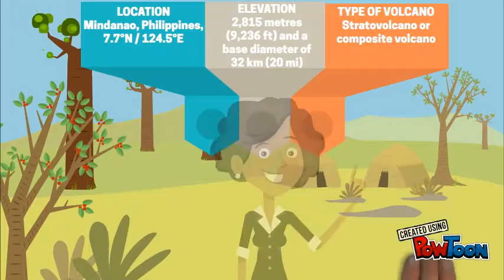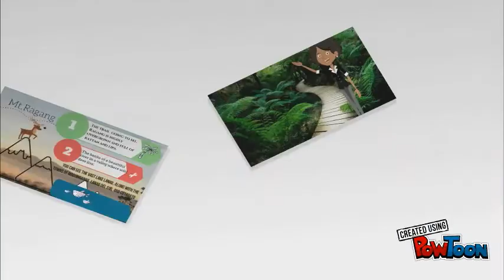mt. ragang powtoon 1